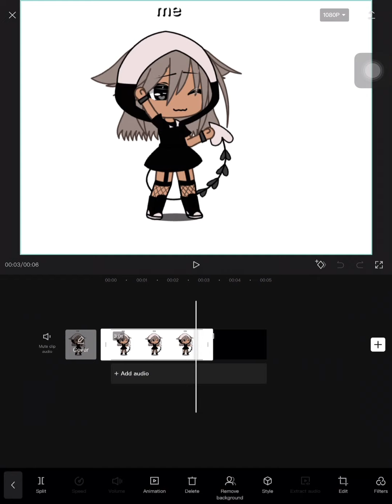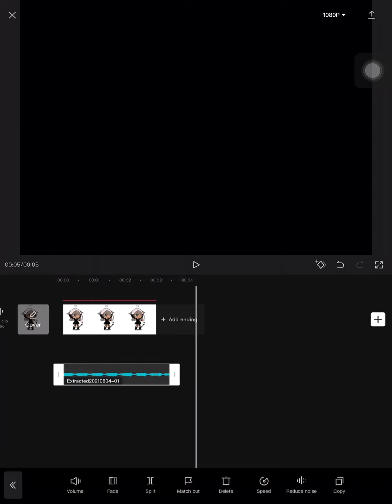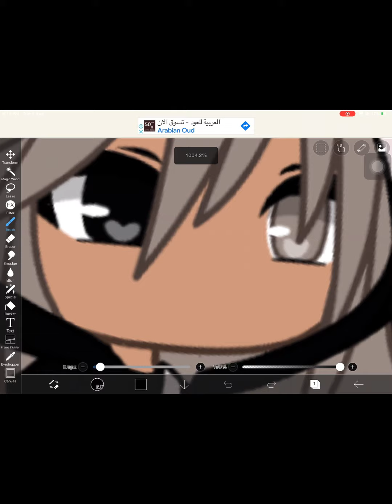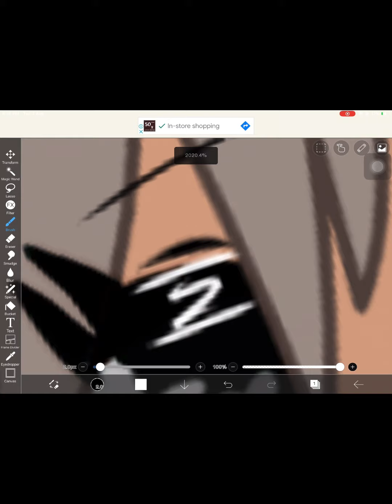4 August 2021